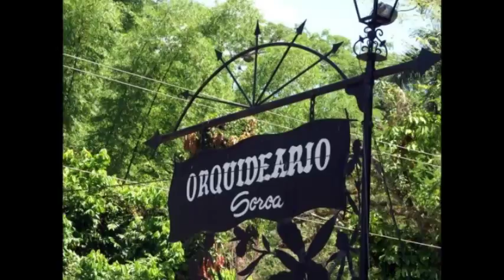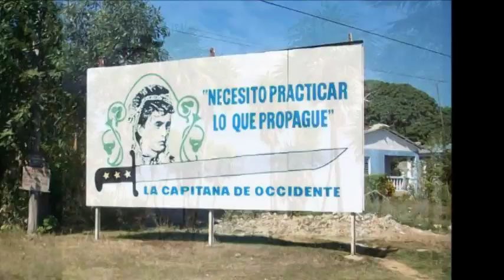Soy Guajiro - Willy Chirino y Albita Rodríguez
Pinar del Río